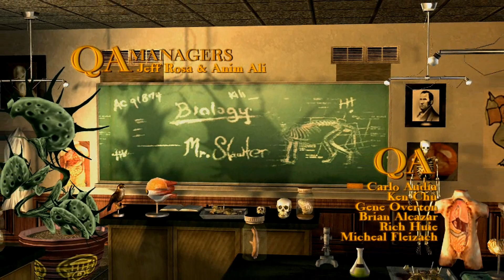BULLY: Scholarship Edition #01 - Welcome to Bullworth / This Is Your School [1080p]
Bully is an action-adventure video game developed by Rockstar Vancouver and published by Rockstar Games. The game is played from a third-person perspective and its open world is navigated on foot, skateboard, scooter, bicycle, or go-kart. Set in the fictional town of Bullworth, the single-player story follows juvenile delinquent student James "Jimmy" Hopkins, who is involuntarily enrolled at Bullworth Academy for a year, and his efforts to rise through the ranks of the school system in order to put a stop to bullying. Players control Jimmy as he attempts to become more popular among the school's various "cliques", in addition to attending classes and completing various side missions.

Release Date: October 2006 (PS2) / March 2008 (Wii / Xbox 360) / October 2008 (PC) / March 2016 (PS4) / December 2016 (Android / iOS)

List of awards the game won:
- Best Original Music (Winner) - GameSpot
- Best PlayStation 2 Action Game (Winner) - IGN

Trivia:
- In 2010, the game was included as one of the titles in the book 1001 Video Games You Must Play Before You Die
- The PlayStation 2 version of Bully received a "Platinum" sales award from the Entertainment and Leisure Software Publishers Association (ELSPA), indicating sales of at least 300,000 copies in the United Kingdom
- Finalist for GameSpot's Game of the Year 2006
- In 2007, Yahoo! Games listed it as one of the top ten most controversial games of all time
- Is Nr. #43 in the Top 100 games of all time on IGN
- The costume that Jimmy Hopkins wears in the mission, Halloween, is the same costume worn on halloween by the main antagonist, Johnny Lawrence, leader of the Cobra Kais, who torments Daniel The Karate Kid
- The clock tower is stopped at the same time as in the Back to the Future movies
- The cars being worked on in the background of the Shop class are all cars from Rockstar's popular Grand Theft Auto franchise (Stallion and Regina)
- In a video where he took questions from fans, Jimmy's voice actor Gerry Rosenthal revealed that the character was intially voiced by a different actor, who also did motion capture work. Gerry said he was hired to re-record Jimmy's lines, as Rockstar was not satisfied with the original actor
- It is rumored that Jimmy's original voice actor was Daniel Zaitchik, as he is credited as a Motion Capture Performer. His voice lines can be heard, albeit not clearly, in an ambience file for the Boy's Dorm
- On very rare occasions, townspeople in New Coventry can be heard talking about someone named "Starkweather". This could be a reference to the main antagonist Lionel Starkweather in Manhunt